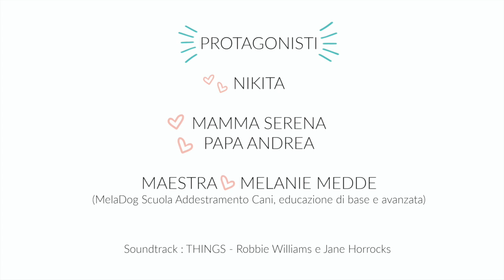NIKITA A SCUOLA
Nikita, accompagnata da Mamma Serena e Papa Andrea, vanno a scuola
Tutti e tre bravissimi studenti !
Lo dice la Maestra Melanie Mede della Scuola MelaDog (Oppeano - Verona)

Soundtrack : Things (Robbie Williams e Jane Horrocks)